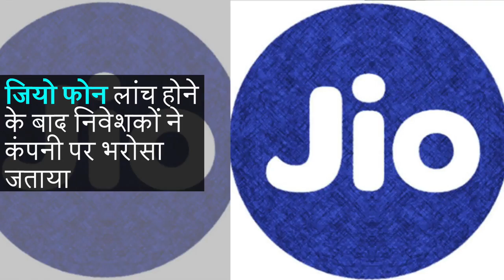Mukesh Ambani To Become Asia Second Richest Man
बिजनेमैन ली का-शिंग को पछाड़ते हुए मुकेश अंबानी एशिया के दूसरे सबसे अमीर आदमी बने
मुकेश अंबानी को हाल ही में लॉन्च किए गए सस्ते 4जी फीचर फोन का फायदा मिला है
जियो फोन लांच होने के बाद निवेशकों ने कंपनी पर भरोसा जताया
ब्लूमबर्ग बिलेनियर इंडेक्स की रिपोर्ट ने इस खबर का दावा किया है
अंबानी की संपत्ति में इस साल 77 हजार करोड़ रुपए का इजा़फा हुआ है Jansatta is one of the leading hindi news channel, which provides all the latest and trending news of india and around the world.